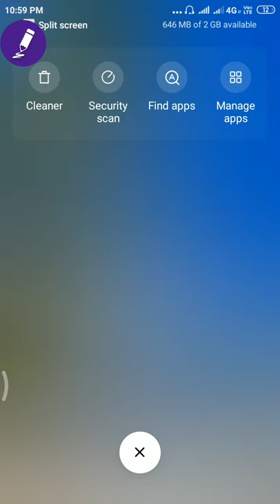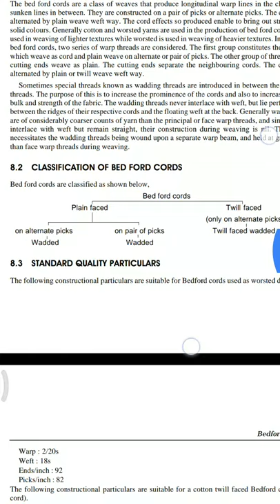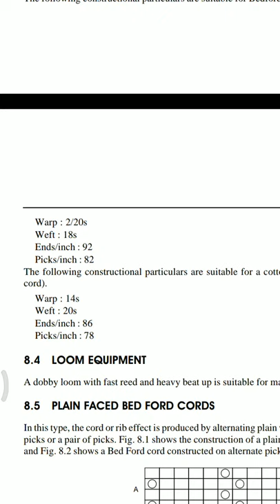Classification of Bedford Cords l Textile l Rajiv l Fabrics l Learn l